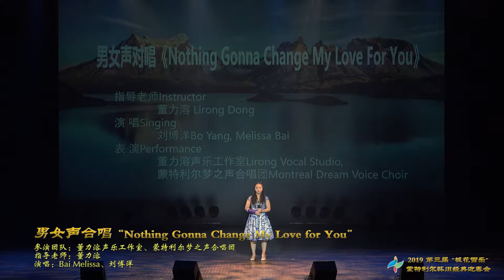2019 第三届 ”枫花雪乐“ 男女声合唱“Nothing Gonna Change My Love for You”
摄像：林永佳（多媒体）工作室